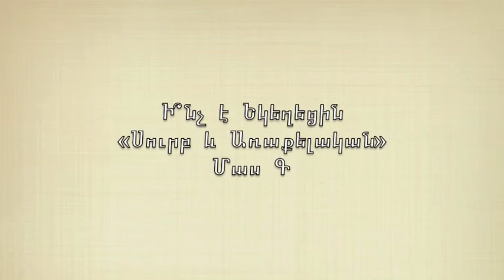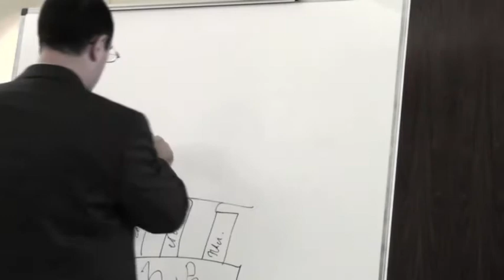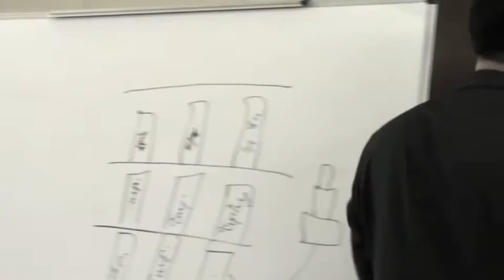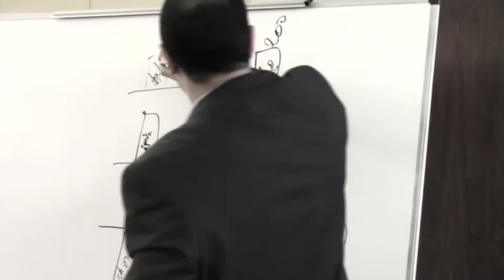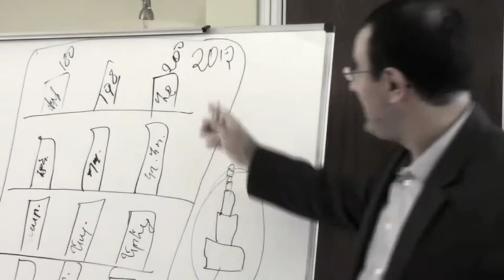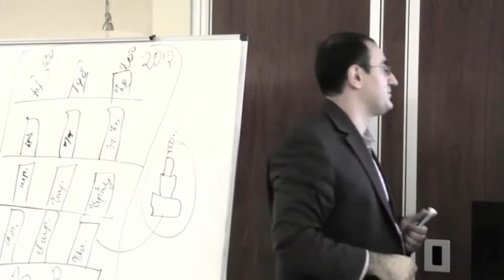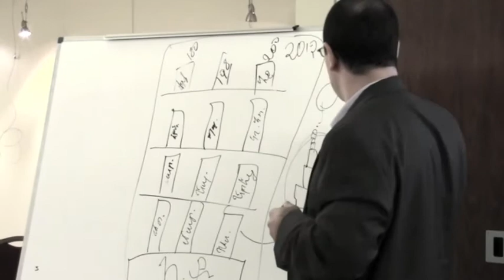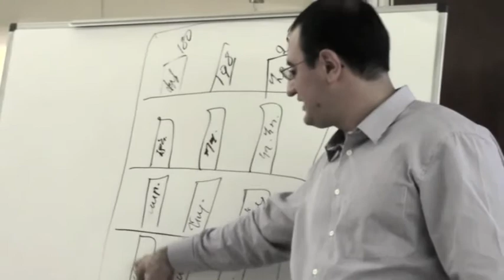Ի՞նչ է Եկեղեցին - Սուրբ և Առաքելական, Մաս Գ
Արևմտյան Թեմի «Քրիստոնեական Ուսուցման Դասընթացներ» ծրագրի առաքելությունն է լուսաբանել և կրթել Հայց. Առաքելական Եկեղեցու զավակներին (և ոչ միայն) Քրիստոնեական ուղղափառ դավանանքի և դրա գործածման մասին:

Արևմտյան Թեմի Առաջնորդարանի գրադարանավար` Հայկ Մադոյանը ԵՊՀ-ի Աստվածաբանության Ֆակուլտետի շրջանավարտ է (ՄԱ):